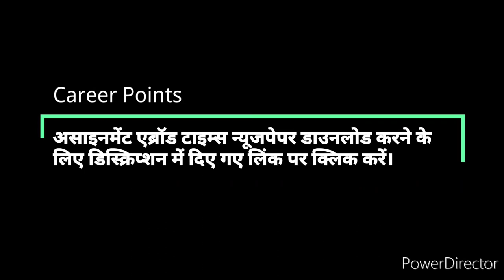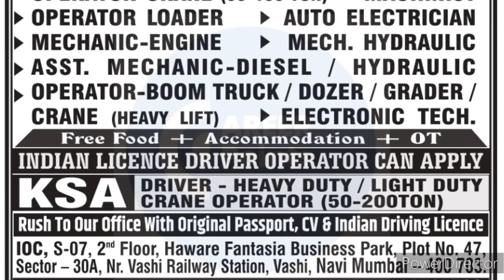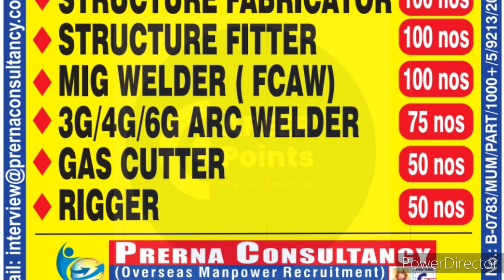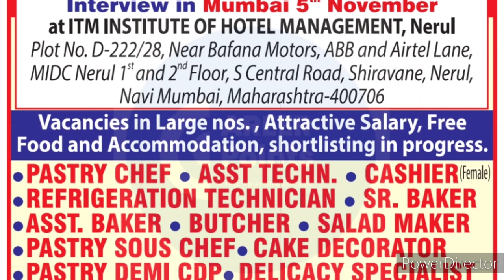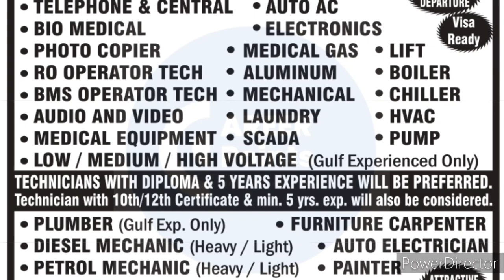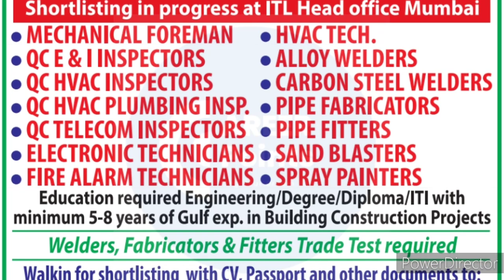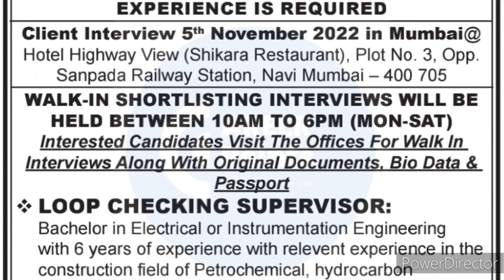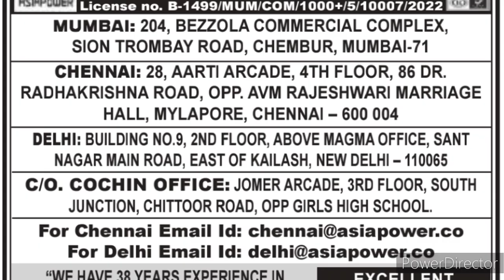2 November 2022 Gulf Job Vacancy II Europe jobs 2022